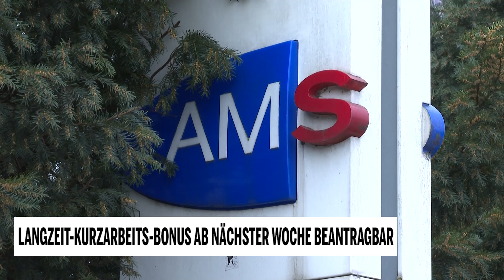Langzeit-Kurzarbeits-Bonus ab nächster Woche beantragbar